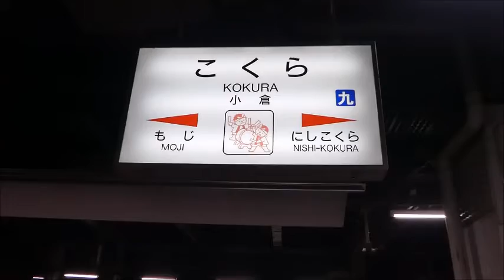JR九州：小倉駅883系「特急ソニック8号」 発着シーン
ＪＲ九州：鹿児島本線・小倉駅にて、８８３系「特急ソニック８号　博多駅行き」の発着シーンを撮影しました。